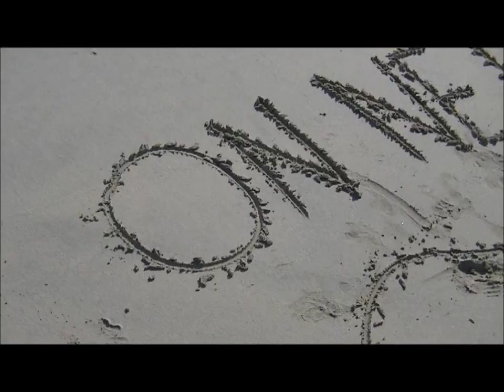j'irai jongler chez vous (à dubaï)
jongles de Sacha à Dubaî.